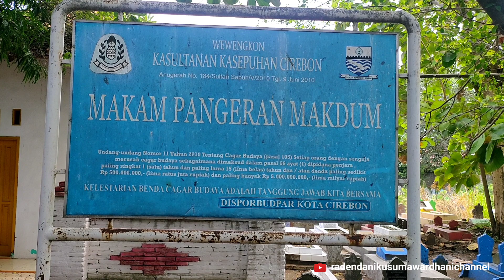PANGERAN MAKDUM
Assalamualaikum Wr.Wb
Semoga selalu dalam lindungan Allah Swt , sehat selalu , amin .
Salam Rahayu .

Pada beberapa hari tidak upload , pada kali ini saya ingin memberikan informasi tempat keberadaan makam syehk makdum atau biasa dikenal dengan nama pangeran makdum. Beliau adalah adik dari syehk maulana magribi , beliau juga merupakan penyebar agama islam sebelum masa era sunan sunan gunung jati bersama sama dengan syehk dzatul kahfi , syehk maulana magribi beliau memeiliki peran yg sangat penting dalam penyebaran agama islam di pulau jawa khususnya daerah cirebon.

Berada di tpu proggol kota cirebon , tepatny di pegambiran kecamatan lemahwungkuk kota cirebon .oleh pihak pemerintah makam beliau menjadi salah satu cagar budaya yg harus serta merta dijaga dan dirawat keberadaanya .

Terimakasih ...